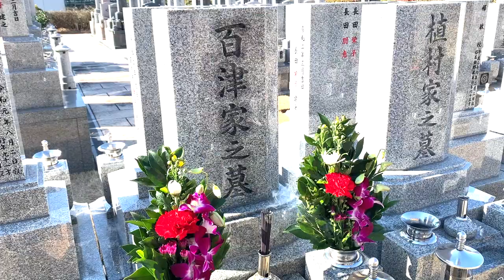百津家のお墓 ドローン撮影 大阪メモリアルパーク 関西で一番綺麗なお墓 最上級の樹木葬 ふれあいの杜 天空 設計・監修 安藤忠雄建築研究所 永代供養墓 ガーデニング墓地 特別承継特約制度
ドローン・動画撮影・編集・360度映像・動画は
アユート株式会社へお任せ

３６０度VR動画撮影・編集を行なっています。

★その他　多数